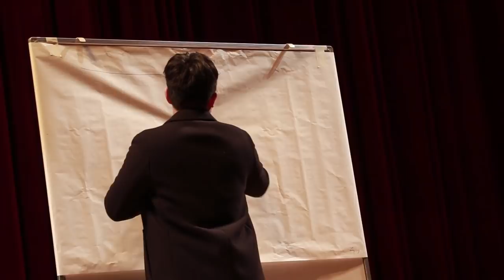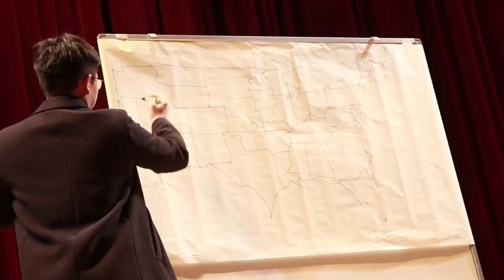The Second Mr. KIS *PART TWO* - Grinding til Grad: Episode Seventy Two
Welcome to my journey to graduation at Korea International School.
New videos every school day!

Portugal The Man - Feel It Still (Medasin Remix)